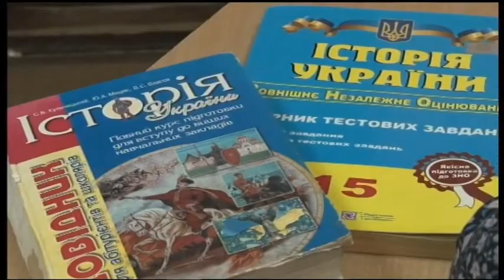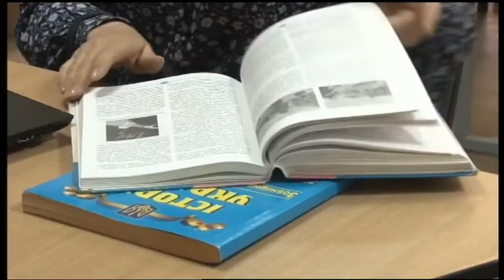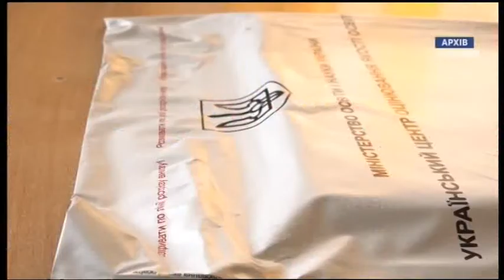Тема дня: Особливості ЗНО 2020